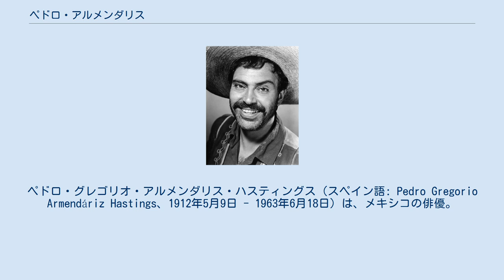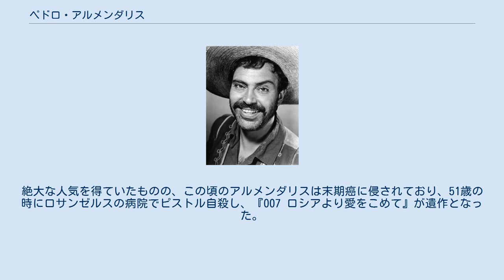ペドロ・アルメンダリス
ペドロ・グレゴリオ・アルメンダリス・ハスティングス（スペイン語: Pedro Gregorio Armendáriz Hastings、1912年5月9日 - 1963年6月18日）は、メキシコの俳優。
 エミリオ・フェルナンデス監督作品に出演することが多く、フェルナンデス監督の『野生の花』や『マリア・カンデラリア』ではスター女優のドロレス・デル・リオと共演した。
メキシコ映画研究者の金谷重朗はアルメンダリスが「メキシコの情景の主人公たる男性を体現していた」と述べている。
 日本で初めて公開されたメキシコ映画はフェルナンデス監督の『真珠』であるとされるが、この作品に主演したのはアルメンダリスだった。
1948年にはジョン・フォード監督の西部劇『アパッチ砦』や『三人の名付親』に出演している。
テレンス・ヤング監督作『007 ロシアより愛をこめて』（1963年）ではトルコ人役を演じ、諜報部のイスタンブル支局長に扮した。
絶大な人気を得ていたものの、この頃のアルメンダリスは末期癌に侵されており、51歳の時にロサンゼルスの病院でピストル自殺し、『007 ロシアより愛をこめて』が遺作となった。